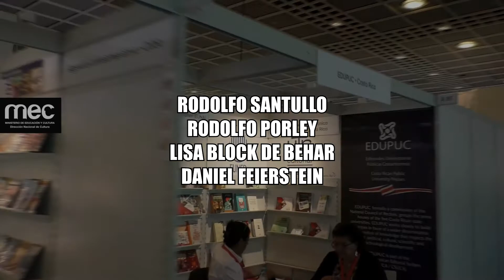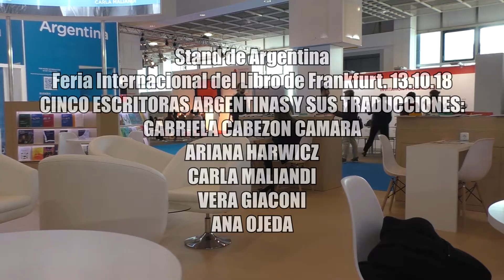BALANCE LITERATURA 2018 en el Segmento de Cultura de De fogon en fogon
Literatura 2018 Segmento de Cultura en De Fogón en Fogón. Balance de las notas con escritores a propósito de la mayor presencia cultural del Uruguay en la Argentina en la historia, con la Feria Internacional del Libro de Buenos Aires [Sitio Oficial] y el registro de entrevistas a latinoamericanos en la Messe Frankfurt Feria del Libro de Frankfurt y el stand de la Dirección Nacional de Cultura del Uruguay. 20 novelistas y poetas cuyas notas pueden verse en el canal de youtube